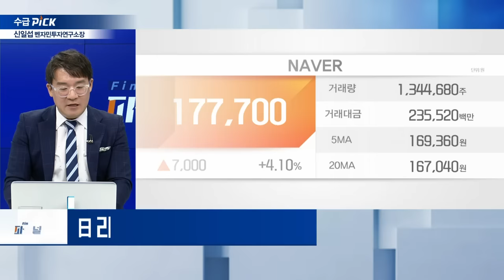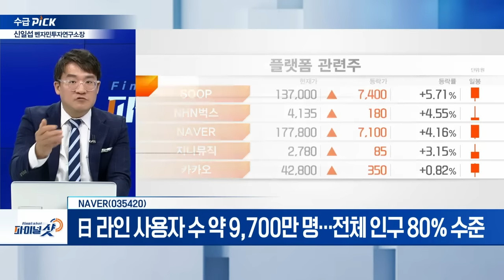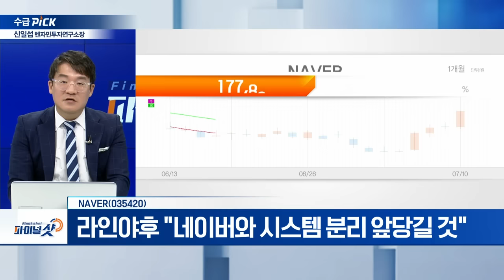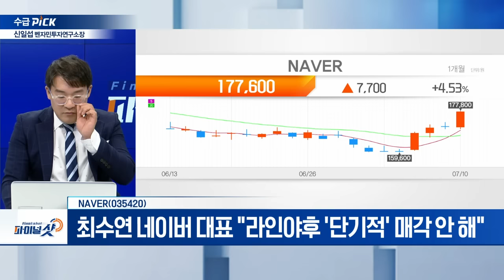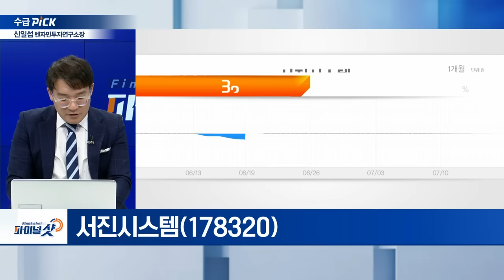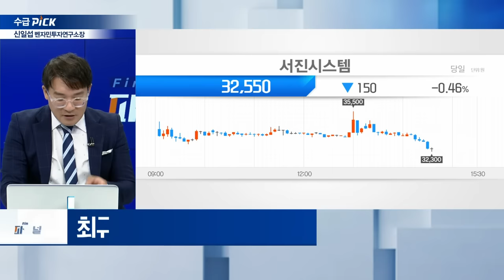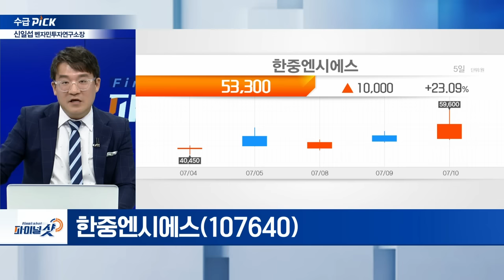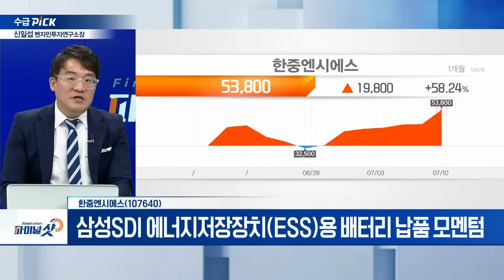NAVER, 서진시스템, 한중엔시에스 | Final Shot (20240710)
NAVER(035420)
- 日 라인 사용자 수 약 9,700만 명... 전체 인구 80% 수준
- 라인야후 “네이버와 시스템 분리 앞당길 것”
- 라인야후 지분협상 장기화
- 최수연 네이버 대표 "라인야후 '단기적' 매각 안 해“

- 최규옥 前 오스템 회장, 서진시스템 ‘새 먹거리’ 낙점
- 최규옥 前 회장 네오솔루션즈 4.03% 지분 보유

한중엔시에스(107640)
- 국내 유일한 수냉식 에너지저장장치(ESS) 기술 보유
- 삼성SDI 에너지저장장치(ESS)용 배터리 납품 모멘텀